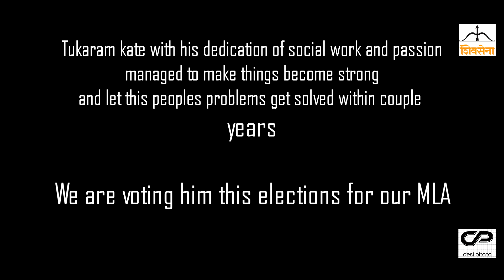Tukaram Kate...Shivsena Vibhagpramukh... Man of Masses...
Anushaktinagar females appreciating Shri.Tukaram Kate's work for Water Supply...
Tukaram Kate... Man of Masses... Shivsena Vibhagpramukh